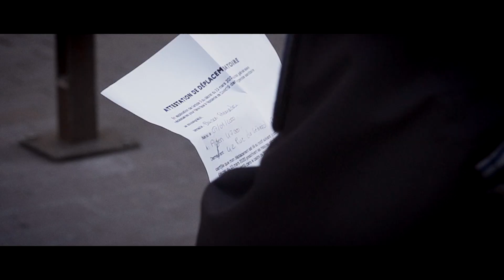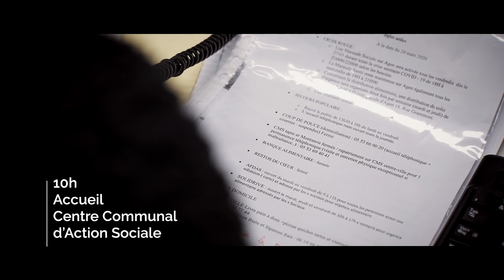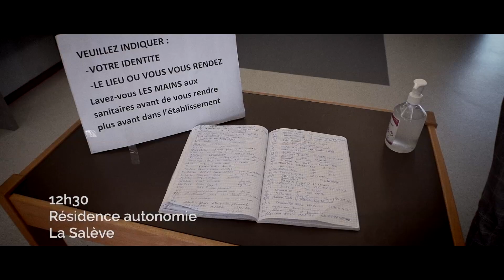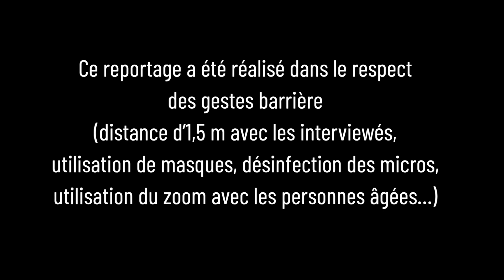Covid-19 : Ville et Agglo d'Agen se mobilisent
L'administration commune Ville et Agglomération d'Agen rend hommage à sa « premièrelignemunicipale » qui se mobilise tous les jours pour maintenir vos services publics et venir en aide à la population.